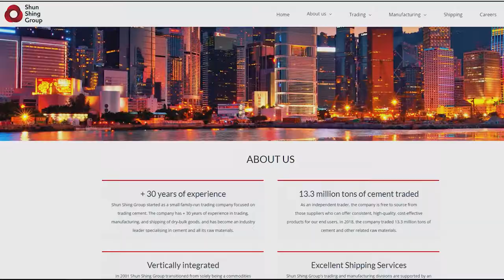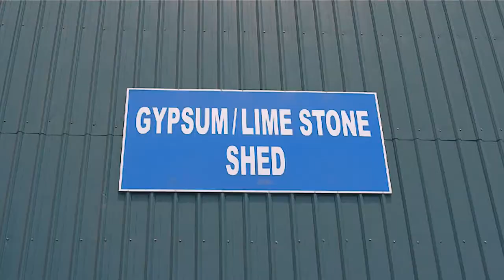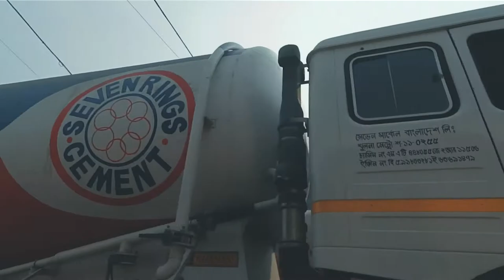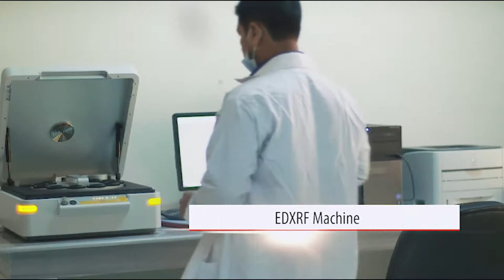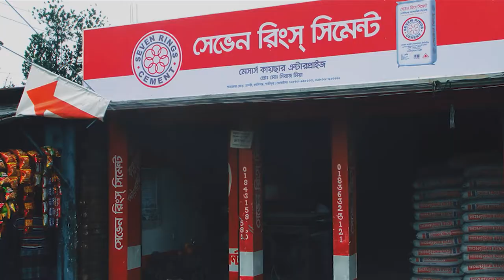Seven Rings Cement Factory Documentary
Living Brands is a full-service digital agency in the realm of Tech enabled, Digital & Interactive Marketing.

Living Brands is a full  service digital agency in the realm of Tech enabled,  digital & Interactive marketing. Living Brands  forte lies in the seamless convergence of consumer engagement offline and online. We Provide a comprehensive range of integrated solutions seamlessly converging strategy, creativity, consumer insight, Engagement design and technology to deliver measurable results for brands. Our services include
Creative and content: Includes native content, Campaign Creation, campaign creative, web, design, scripting with an in-house AV studio to develop animations, AV’s, DIY, line Animation, optimized web content etc.

Digital Media Services: Digital Media Strategy, Native Content Creative, Social Media Strategy, Advertising, Management, Creative, Analytics- Digital Analytics (Custom Tools), Web / Internet Marketing, Campaign Management, Influencer Perception Management, Niche Marketing, Bloggers Outreach.

Technology and development: Creation of apps on web / websites / Mobile apps, (B2B & B2C) Enterprise solutions for mobile. Mobile marketing, App marketing, App management, AR solutions, NFC based interactive solutions, Holographic interfaces, psychometric test.

Living Brands is a proud part of Habson Communication.